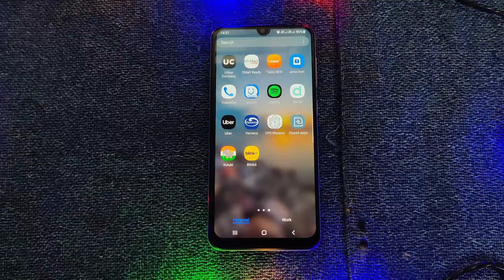My first phone commercial II Samsung II limelight studios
hey guys today I have actually made a phone commercial for Samsung  in my home with very less camera gear hope you like it